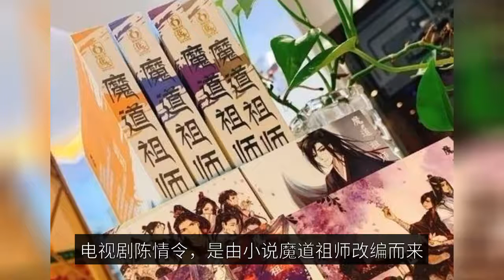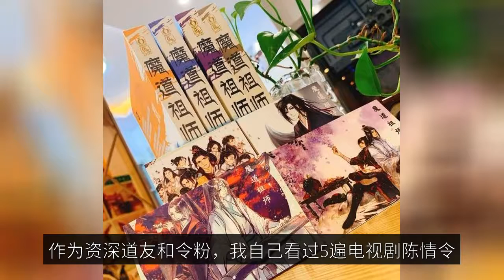"Chen Qing Ling": Wei Wuxian cried twice, which shows the layered sense of Xiao Zhan's crying scene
This is an era of looking at the face is not false, good-looking face above the line of excellence, so that the audience feel comfortable and natural interpretation, is to see the family skills. The crying scene is not easy, and is also more able to see the actor's strength of the scene. Small to "red eyes", then "a line of hot tears", followed by "tears all over the face", these are the most straightforward visual effects, but also the most simple sense of hierarchy. However, when the emotions accumulate to a certain breaking point, the actors' interpretation has a different choice. Some are hysterical when the grief is overwhelming, some are teary-eyed but laughing maniacally, and some are broken and desperate in a lifeless way. As a general audience, when you can feel these different expressions, different emotions, in my opinion, is "crying out of the layers. Do you agree? The best example of this is the two crying scenes of Mr. Xiao Zhi Wei Wu Xian. These two scenes are not complicated, not for Jiang, not because of the sister, not related to blue zhan; the main factor is the performance of their own emotions, to put it bluntly is for their own sadness, for their own unworthy, for their own sadness. The "Chen Eros": Wei Wu Xian 2 times in tears, enough to see the hierarchy of Xiao Zhan crying scene. 01, not the night sky desperate tears of the perishing sister, let Wei Wu Xian completely frenzied. Blue Zhan's words on the roof, has been blown away by the night wind, completely not remembered in the mind, let alone thinking. Wei Wu Xian crushed the neck of the cultivator who assassinated his sister with his bare hands, Chen Emotion played, and the ghosts ran rampant. But he is after all a physical mortal, there are times when his heart and blood and spiritual power are exhausted, his qi and blood surge, hurting the inner and the heart and soul. He knew that the big time had come, the final result of this battle, will not be brilliant and victory. What he had to be plotted, nothing more than a winning magic weapon in his hands. At the end of the day, he would like to see the greedy face of the world, who has not stabbed in the back and who has not stepped on the dry bones to ascend to the top in front of the interests. He destroyed half of the Yin Hu talisman and threw out the other half; he looked at the righteous men of the hundred schools of the Xuan Clan who once chastised the Yin Hu talisman, and you fought for it, and the swords fought; there was indescribable despair in his heart, and he only felt that this both real and absurd face of all life before him was ugly and cheap. Neither do I want to be with these worthless ants, and I don't care to be the enemy of such an unpleasant fact, forget it, this is not the world he wants. Extreme anger is like the waves, there is a pounding, there is a quiet retreat. 02, Guanyin Temple knows the truth of the tears reborn back, all the way to be guided to check to the end, Guanyin Temple uncovered the shame, so that the truth surfaced. Jin Guangyao admitted to designing the frame-up of Wei Wu Xian, but the reason was just to save his own humility and fulfill his inner greed. Wei Wu Xian's long-lost peace was shattered and he felt wronged and unworthy. Jin Guangyao argued incessantly, using Wei Wuxian's "chivalry and righteousness" as a weapon and accusing him of "offending people everywhere". Wei Wuyian's tears of resignation and sarcastic smile came online at the same time, only this time it was like listening to an absurd story. It's unbelievable, but it's not about disappointment and hope; it's sad, but it's just an exegesis and interpretation of an old chapter; the waves rise slightly, and then die down in a flash, leaving a sentence, "So that's how it is, it's boring. The TV series "The Order of Chen" is adapted from the novel "The Magician's Way", however, there are still big differences in the plot, for example, in the novel Wei Wu Xian fell into a cliff and died, but in the TV series, he died from the devastation of cultivating the tricky way. In addition, the TV series was cut a lot of episodes, so the logic does not seem to be rigorous, a lot of plot is not clearly explained, let people look at the clouds. Therefore, I recommend that you look at the original "The Magician". As a senior "Taoist" and "order fan", I myself have seen the TV series "Chen Eros" 5 times, but also specifically bought the original "The Magician" physical book to collect. I believe that many people have read the e-book, but the real "Taoist" and "order powder", will choose to collect a physical book, not for other reasons, in order to collect a sentiment! The classic quotes inside "The Magician's Ancestor" brought me heartfelt memories: "Forget the envy of a song far away, the end of the song is not scattered." "I want to take one person back to the clouds deep unknown, take back and hide." "The end is a jar of heavenly laughter, this life does not regret entering